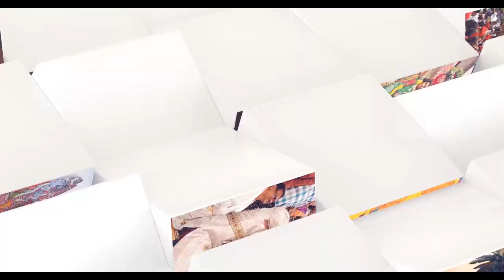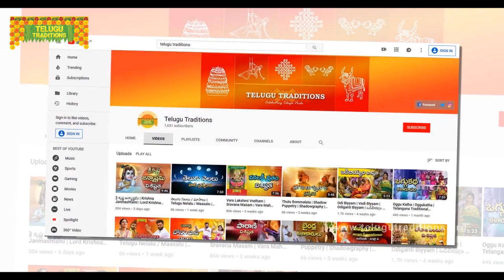Vinayaka Chavithi Pooja,Nimajjanam Real Facts||వినాయక చవితి నిమజ్జనంఎందుకోసం?||Telugu Traditions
VinayakaChavithi also known as Ganesh Chaturthi or Vinayaka Chaturthi is a Hindu festival celebrating the birth of Lord Ganesha. It falls in the months of August or September of the Gregorian calendar. The festival is marked with the installation of Ganesha clay idols privately in homes, or publicly on elaborate pandals (temporary stages). Observations include chanting of Vedic hymns and Hindu texts such as, prayers and vrata (fasting). Offerings and prasadam from the daily prayers, that is distributed from the Ganapathi Pandhiri to the community, include sweets such as Kudumulu as it is believed to be a favorite of Lord Ganesh. The festival ends on the tenth day after start, when the idol is carried in a public procession with music and group chanting, then immersed in a nearby body of water such as a river or sea which is called Nimajjanam. In Hyderabad alone, around 4000 statues are immersed annually. In Vijayawada, around 500 statues are immersed annually. Thereafter the clay idol dissolves and Ganesha is believed to return to Mount Kailash to Parvati and Shiva. The festival celebrates Lord Ganesha as the God of New Beginnings and the Remover of Obstacles as well as the god of wisdom and intelligence and is observed throughout India, especially in the states such as Telangana, Andhra Pradesh, Maharashtra, Madhya Pradesh, Karnataka, Goa, Gujarat and Chhattisgarh. Ganesh Chaturthi is also observed in Nepal and by the Hindu diaspora elsewhere such as in United States, Australia, Canada, Malaysia, Trinidad and Tobago, Guyana, Suriname, other parts of the Caribbean, Fiji, Mauritius, South Africa, and in Europe (in Tenerife).

About Us:
TeluguTraditions strives to be a living encyclopedia of Telugu culture and traditions documenting the past & current traditions by passing on the legacy to the future generations.